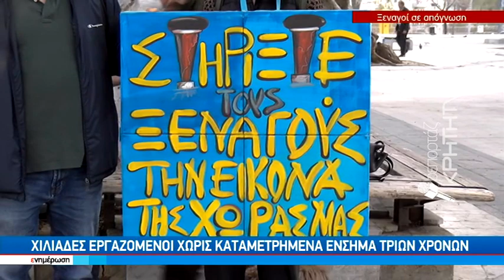Χιλιάδες εργαζόμενοι χωρίς καταμετρημένα ένσημα τριών χρόνων